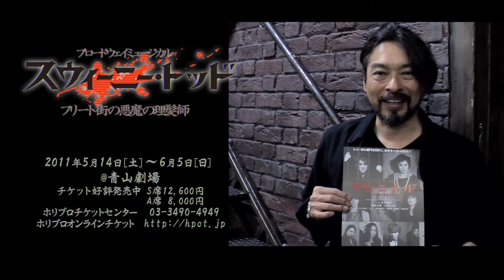安崎求出演! いまだかつてない"ミュージカルスリラー"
「スウィーニー・トッド」は、現代ミュージカルの巨星スティーヴン・ソンドハイムの代表作。日本では1981年に鈴木忠志演出、市川染五郎(当時)・鳳蘭・市原悦子らの出演によって上演されて以来、2007年の宮本亜門演出・振付、市村正親・大竹しのぶ主演による上演まで、封印されていた異色の問題作である。